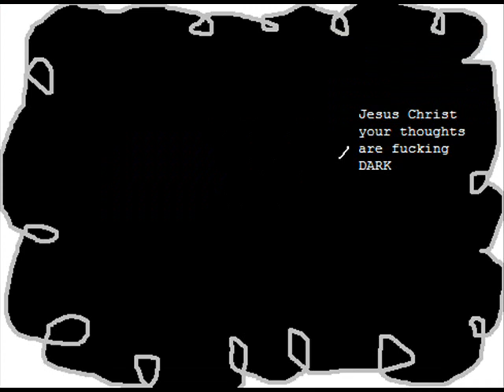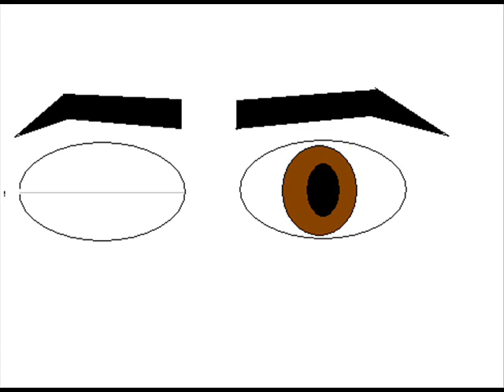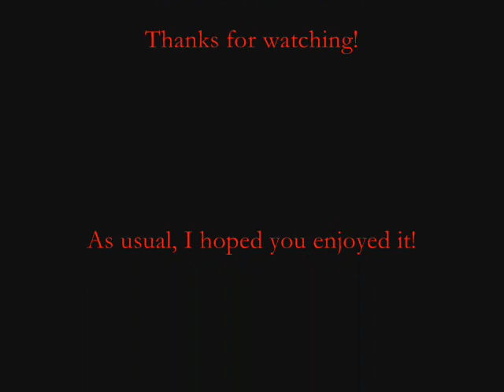Niki FM - Hawthorne Heights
Hello all!
I'm here with another Hawthorne Heights stick figured video.!
WOOT! XD
Anyways, I hope that you enjoy this as always!
~Kristina